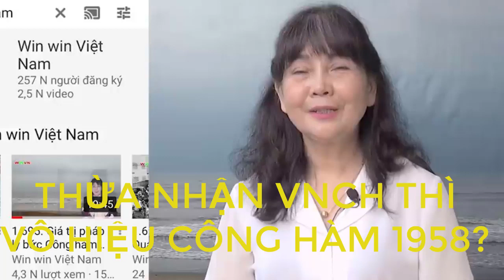THỪA NHẬN VNCH THì VÔ HIỆU CÔNG HÀM 1958?